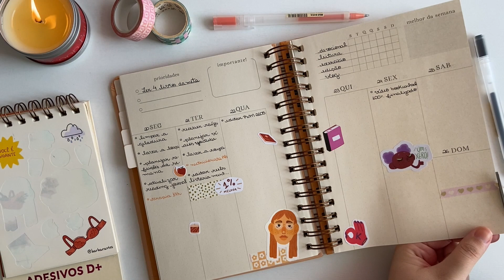Planeje uma semana comigo | Organização e Planejamento no Planner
Oiê! Pegue sua bebida favorita e relaxe planejando uma semana comigo no planner!

Aproveite se inspirar e organizar :)

♡ T1kt0k: @giobornaschella

Compartilho por aqui minha rotina, tentando construir uma jornada criativa, organizada e de descobertas. Espero que aqui seja um espaço para você se inspirar, dar risada e conversar. Além de lembrar sempre de abraçar sua própria jornada e acreditar nas coisas (incríveis) que é capaz.

E nunquinha se esqueça: continue sendo incrível ♥︎